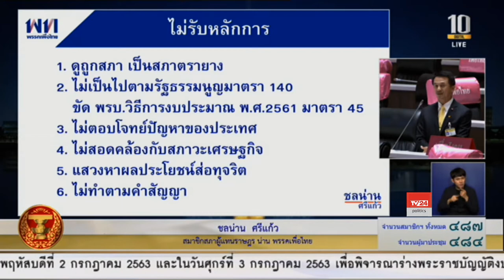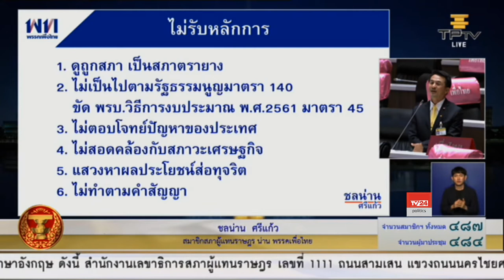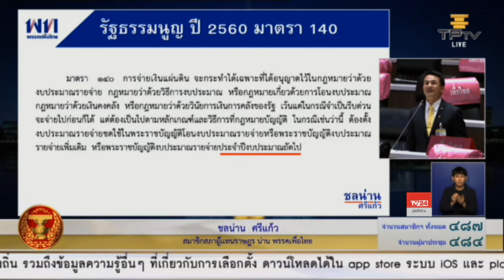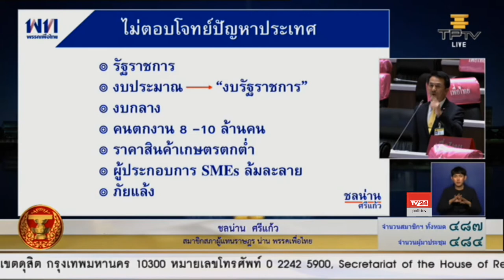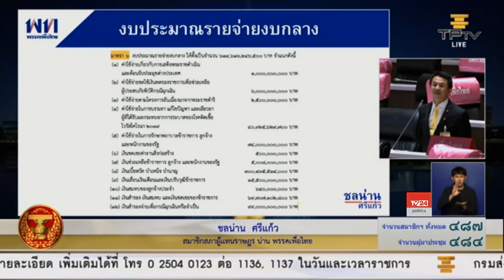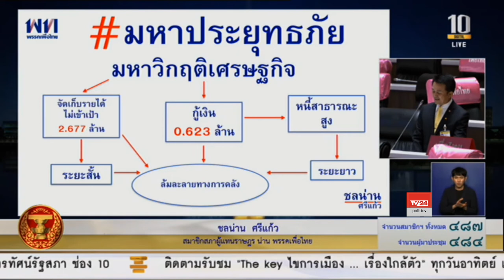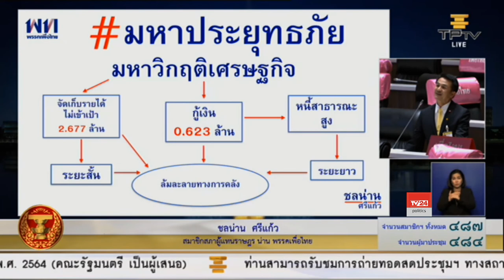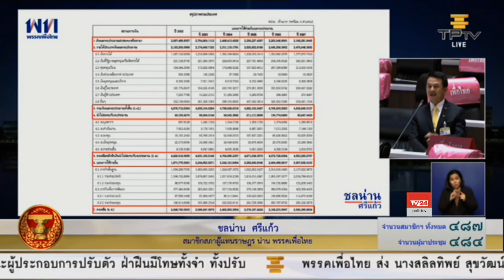นพ.ชลน่าน ศรีแก้ว อภิปรายร่างพระราชบัญญัติงบประมาณรายจ่ายประจำปีงบประมาณ พ.ศ. 2564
นพ.ชลน่าน ศรีแก้ว ส.ส.น่าน พรรคเพื่อไทย อภิปรายร่างพระราชบัญญัติงบประมาณรายจ่ายประจำปีงบประมาณ พ.ศ. 2564 วันที่ 2 กรกฎาคม 2563